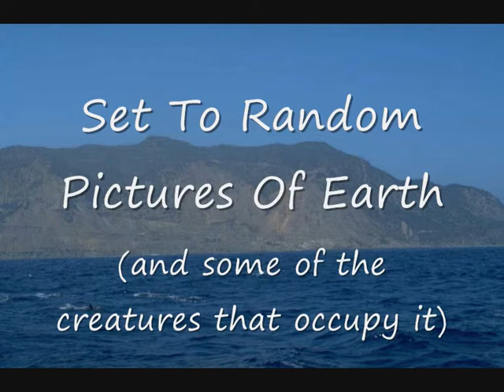TOM BAXTER The Moon & Me 2004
From the LP Feather And Stone. Set to pictures of Earth and some of the animals that live on it